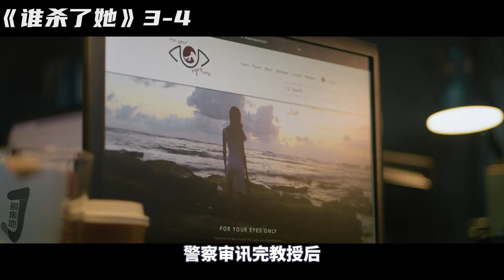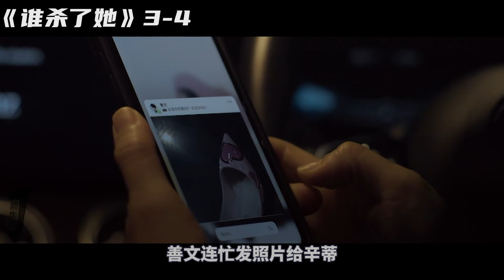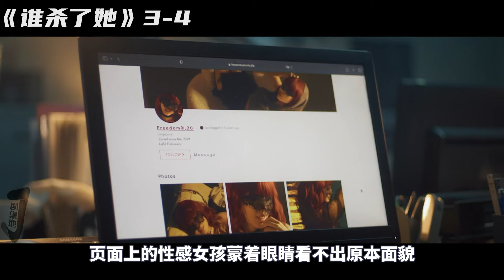【小剧】学生援交教授下单，连环杀手再出动应召女郎体验《电锯惊魂》！悬疑剧《谁杀了她》3-4！劇集地電影解说！剧集地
主演: 宣萱 / 温升豪 / 李铭顺 / 徐彬 / 黄暄婷
类型: 剧情 / 爱情 / 悬疑 / 惊悚 / 家庭 / 犯罪
本頻道製作的所有作品都是以電影或紀錄片為主題，絕對不包含成人元素。 切勿在現實生活中模仿或傳播這些行為。